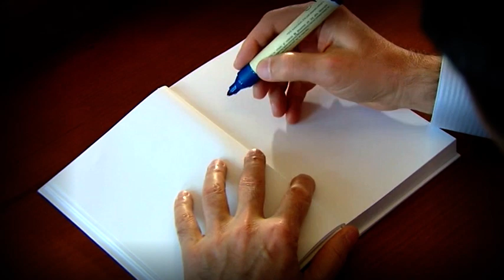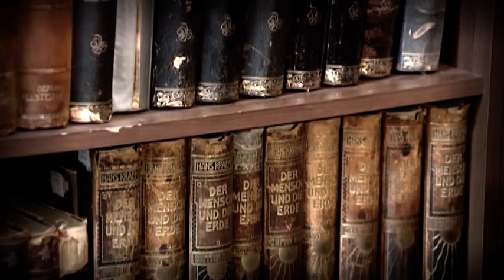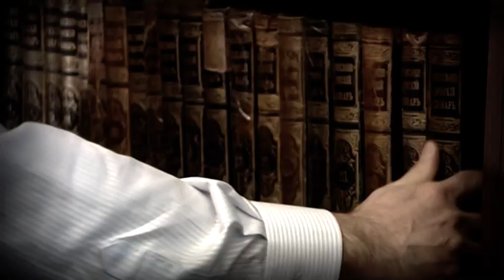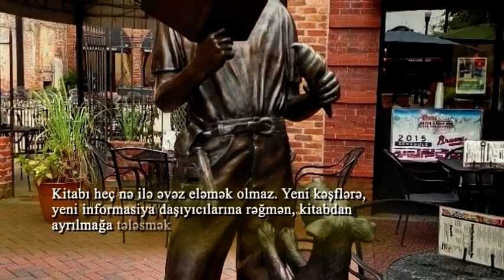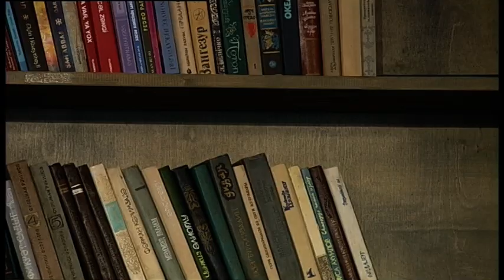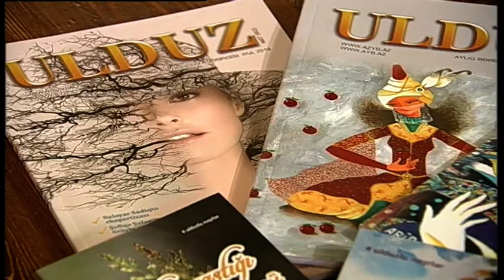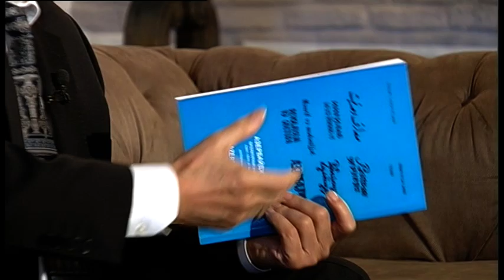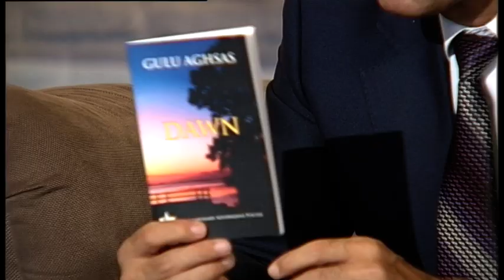Rafiq Həşimov-03 10 2019 Kitab klubu İntiqam Qasımzadə və Qulu Ağsəs